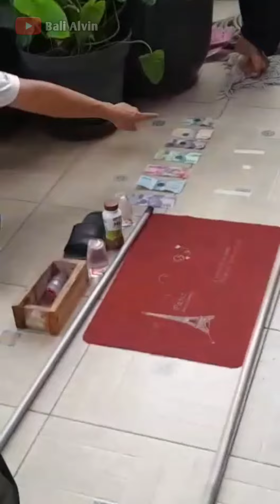Permainan Seru bersama famili